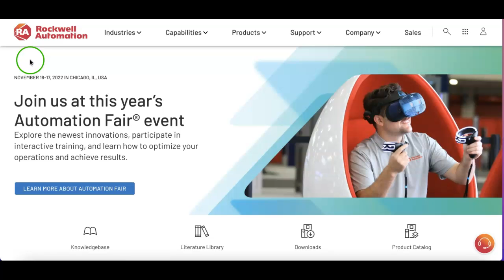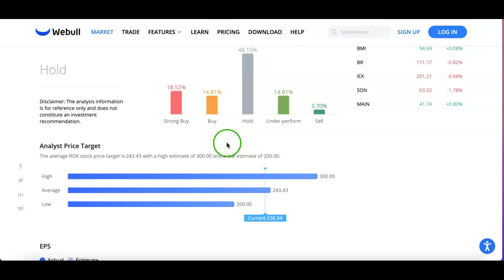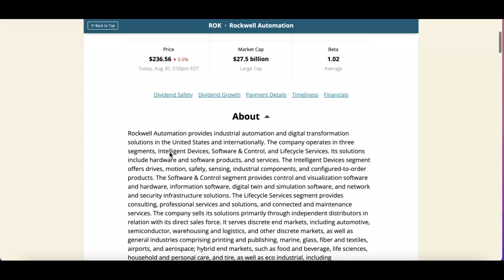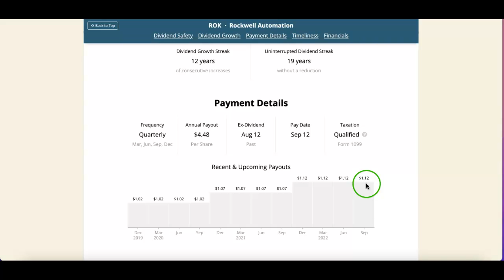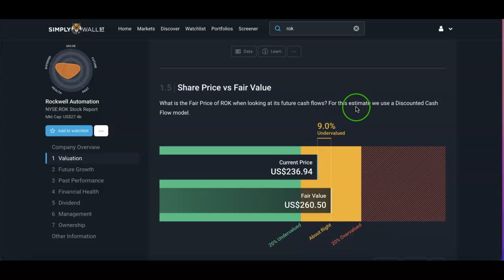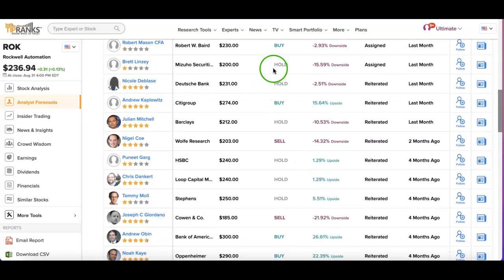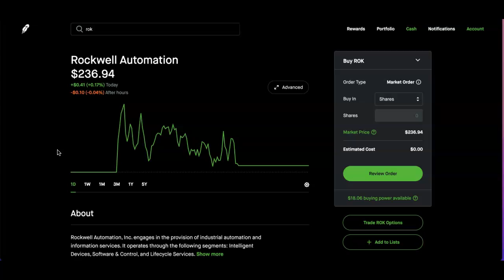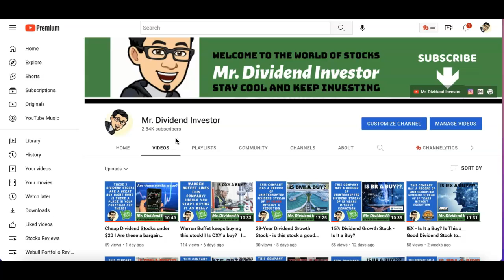Escape the Rat Race: Invest in This Great Dividend Stock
Welcome to another episode of Is it a buy or sell? This episode, we look at Rockwell Automation (ROK). It is a great dividend stock with 19 years of dividend growth. Let's s take a quick look and see if Rockwell Automation (ROK) is a great dividend company to possibly invest on.

1) Rockwell Automation (ROK) engages in industrial automation and information services.